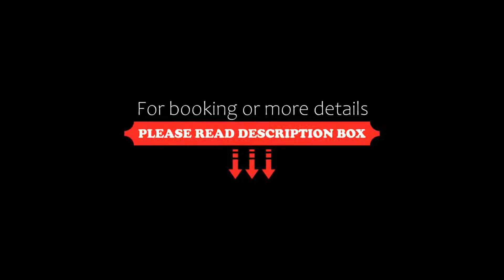Behringers Freizeit und Tagungshotel, Gößweinstein, Germany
About Property:
You're eligible for a Genius discount at Behringers Freizeit - und Tagungshotel! To save at this property, all you have to do is sign in.
Located where the rivers Ailsbach, Püttlach and Wiesent meet, and just south of Gößweinstein Castle, this hotel is located in the heart of the "Franconian Switzerland".
Rooms with free WiFi, TV and a modern private bathroom are on offer at Behringer's Freizeit- und Tagungshotel.
Cuisine from the Franconian region is served i...
Property Type: Hotel
Address: Behringersmühle 23, 91327 Gößweinstein, Germany
Searching For
1. Behringers Freizeit und Tagungshotel - Gößweinstein - Germany
2. Behringers Freizeit und Tagungshotel - Gößweinstein - Germany Address
3. Behringers Freizeit und Tagungshotel - Gößweinstein - Germany Rooms
4. Behringers Freizeit und Tagungshotel - Gößweinstein - Germany Amenities
5. Behringers Freizeit und Tagungshotel - Gößweinstein - Germany Offers and Deals
Audio Credit:
Track Title: Blank Slate
Artist: VYEN